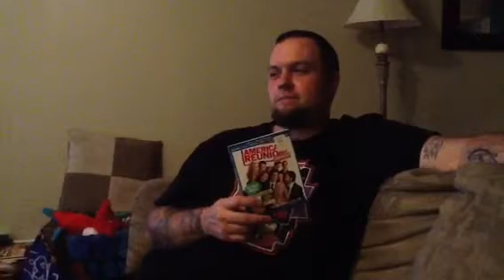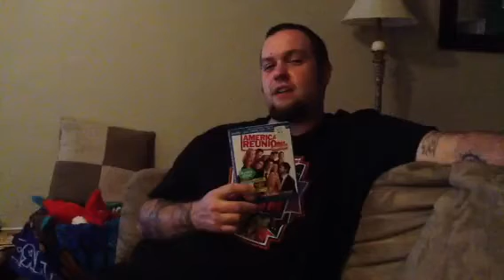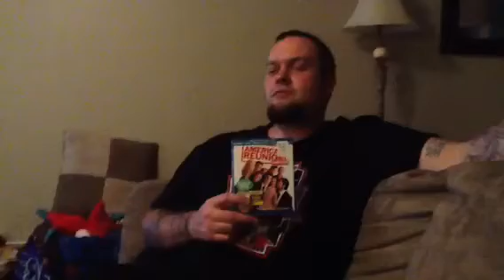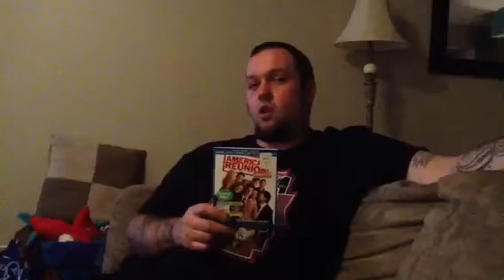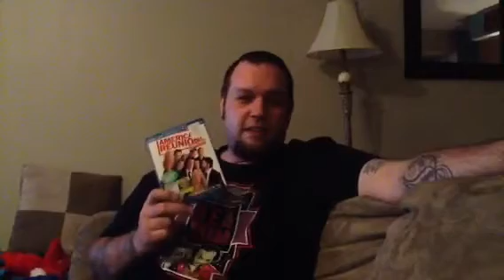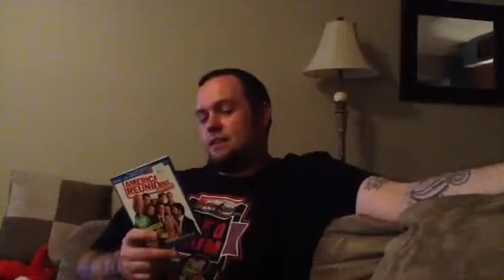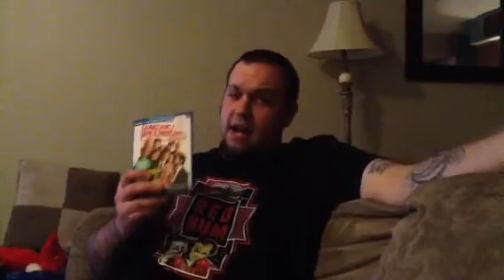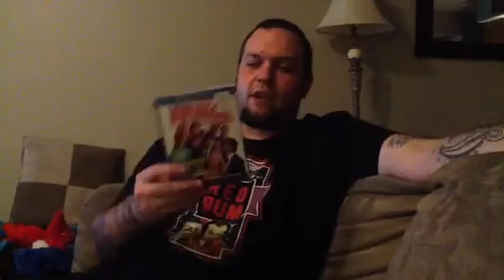Movie Review: American Reunion (2012)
Here is my review for the latest "American Pie" film, AMERICAN REUNION